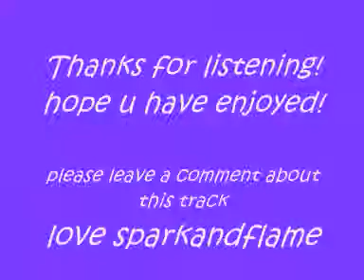Hardcore And Gabber Holland For Life